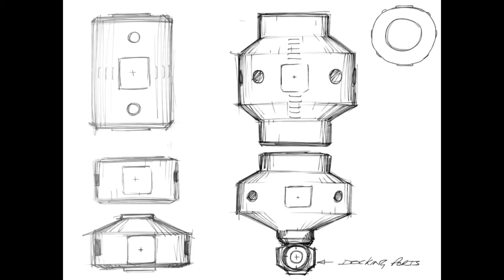Kerbal Space Program Speed Painting Art on standard working scientific capsules and modules for KSP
Some ideas for Scientific Capsules/modules for kerbals to work in as the current game has only one Science module.